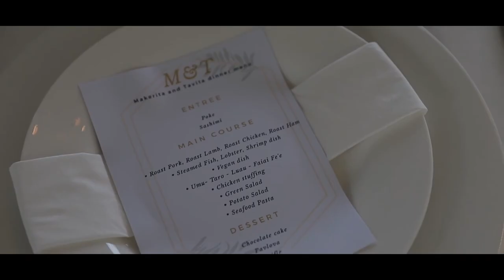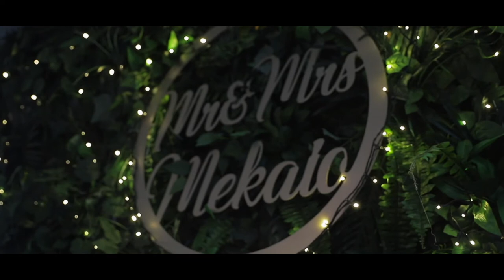A Samoan wedding ✨//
Tavita & Makerita's wedding in Samoa.

- This is one of the most dynamic wedding videos I've shot so far incorporating as many scenes from the day as possible !